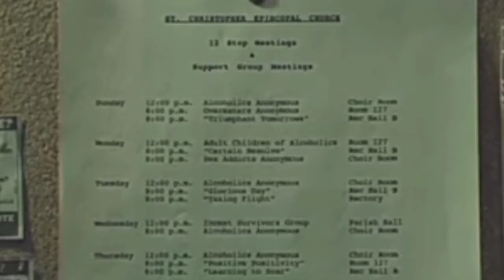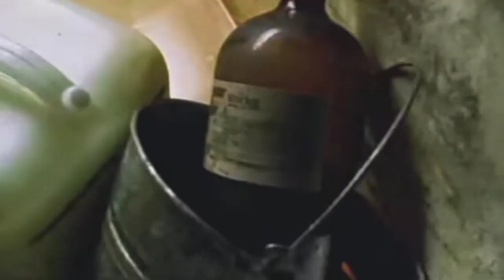Requested/ Fight Club/ Tyler Durden/ ICON by Jayden Smith